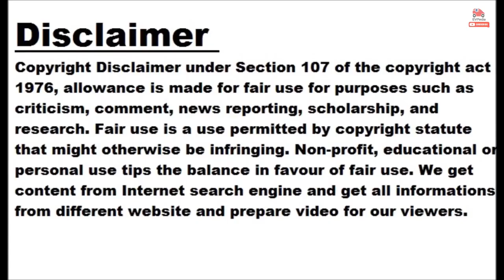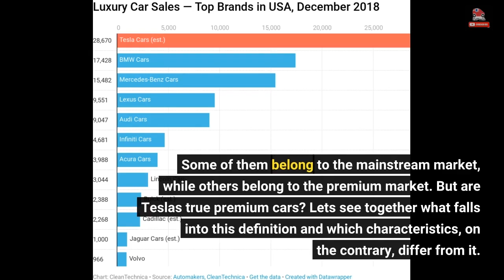Is Tesla A Premium Car Brand?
As we all know, Tesla is now a major player in the global automotive industry. With more than 1.3 million vehicles delivered last year, it was the 16th best-selling car brand in the world, ahead of Fiat and behind China's Changan. Volume was up 40 percent from 2021, meaning it was the second-best performer in the global top 25, surpassed only by BYD, up 152 percent. As the vehicles spread across the world, Tesla begins to find more and more rivals. The company is a relatively new brand compared to the traditional ones that have been producing cars for a...